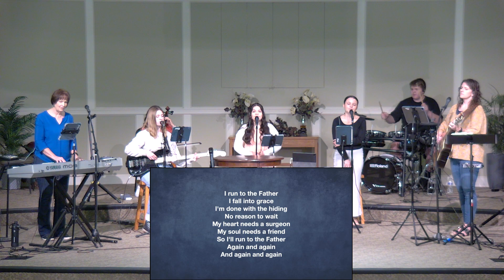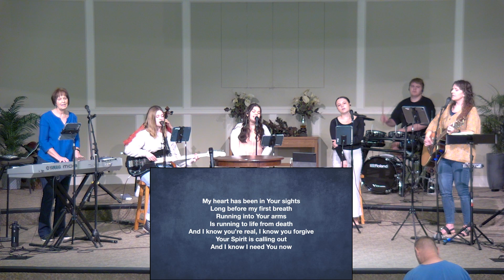Struggling with the Same Old Sin